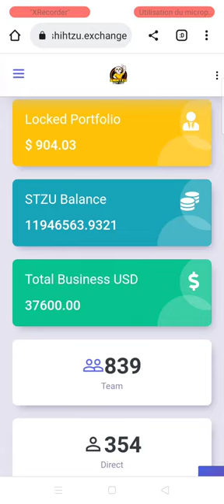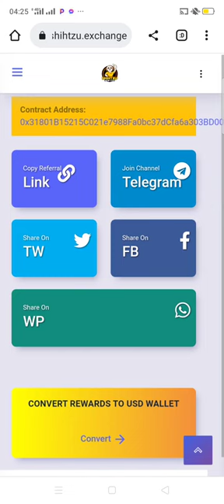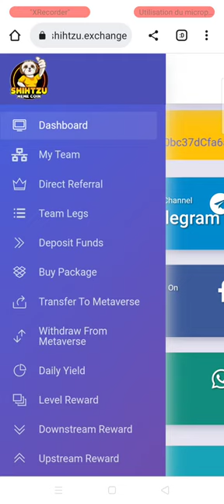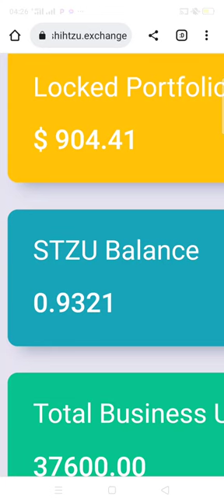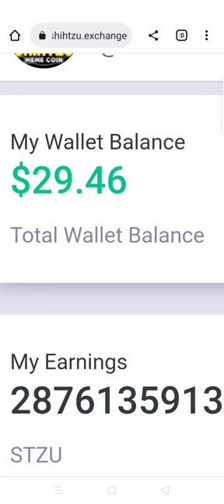Shihtzu : comment convertir ses pièces en USDT Tcr20 ?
Achetez 1 millions de pièces Shihtzu